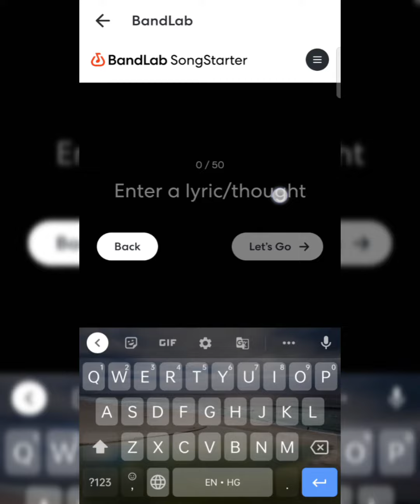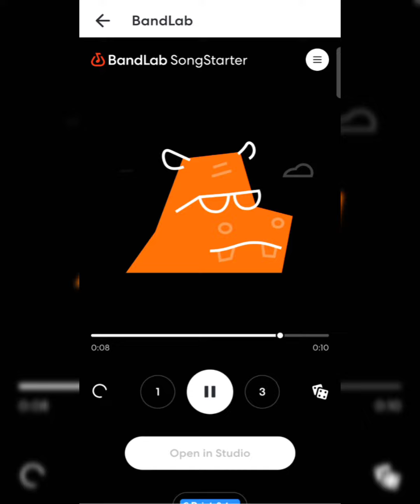Upcoming update in Bandlab - Bandlab songstarter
I hope you liked this video! ❤️ and the upcoming update of bandlab.

And Also!

ATTENTION TUTORIAL IS COMING SOON.